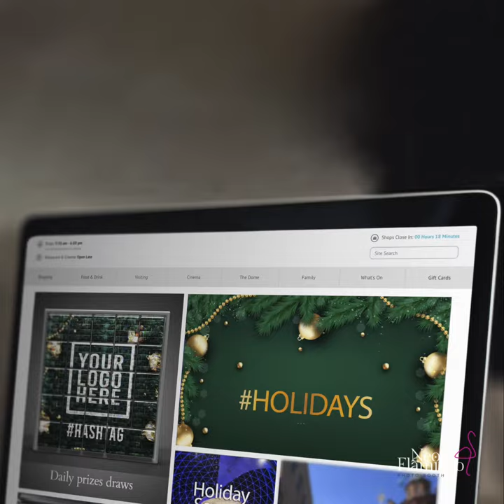Christmas Video and Photo Experiences | Neon Flamingo Photo Booth | Wichita, Kansas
Neon Flamingo Photo Booth is Wichita's most innovative photo booth company creating luxury photo experiences guaranteed to be a show stopper at your next event. Take your Christmas and Holiday celebrations to the next level with customized, interactive photo and video experiences.

We're excited to introduce our one-of-a-kind concepts for the 2023 season.